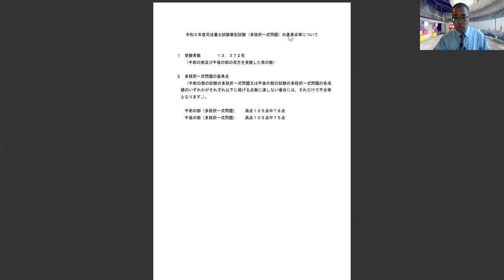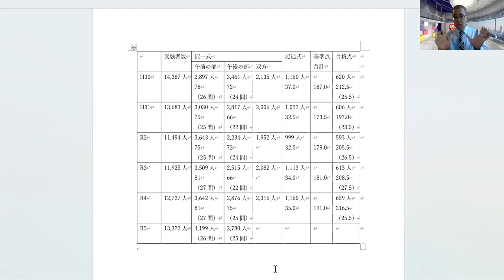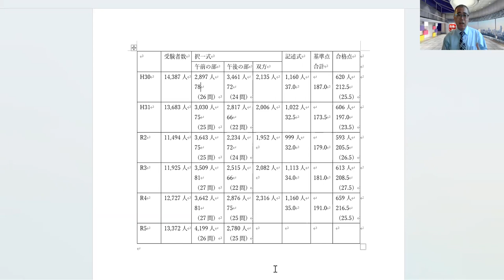【LEC司法書士】基準点発表を受けて 令和5年度司法書士筆記試験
★森山講師が担当するＶマジック攻略講座の詳細

【お問合せ先】
LEC渋谷駅前本校